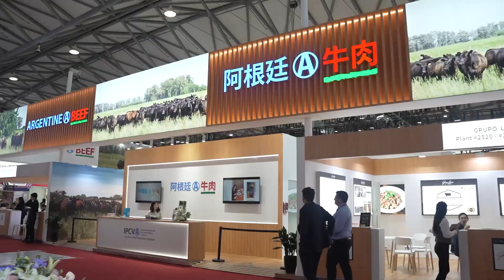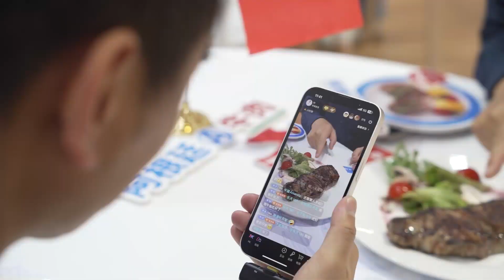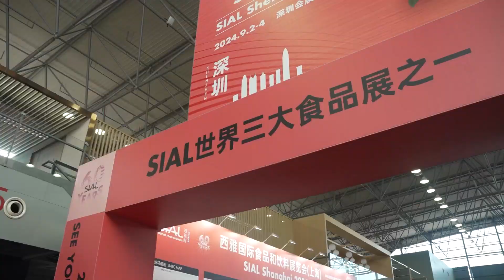COMENZÓ LA SIAL CHINA CON PRESENCIA DEL IPCVA Y EXPORTADORES ARGENTINOS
EL IPCVA Y EXPORTADORES DE CARNE ARGENTINOS NUEVAMENTE EN CHINA

Comenzó la ya tradicional SIAL CHINA, la gran feria a la que concurren más de 30 empresas argentinas exportadoras de carne.
El Vicepresidente del Instituto de Promoción de Carne Vacuna Argentina se refiere a la importancia del acontecimiento y también hace un análisis sobre los precios de exportación de la carne, al gran coloso de Oriente. ENTREVISTA: Mario Ravettino - Vicepresidente del IPCVA